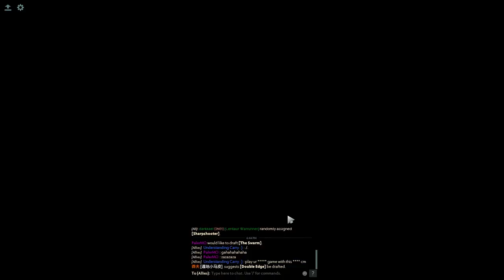ability draft #139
ALL match that you can find my playing
Match ID :
Help download this for support me and you too